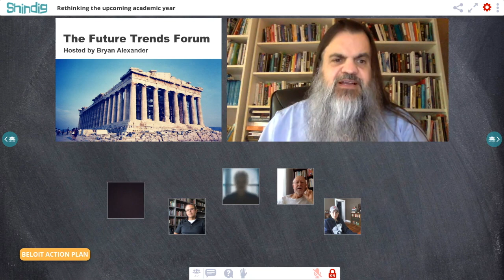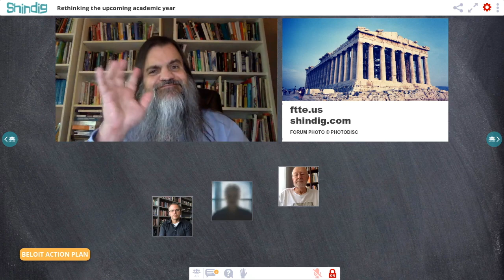Reimagining the fall 2020 semester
How can we reimagine higher education for the upcoming academic year?

We'll meet with Eric Boynton, Provost and Dean at College Beloit.  He led that campus to radically redesign its 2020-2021 operations.